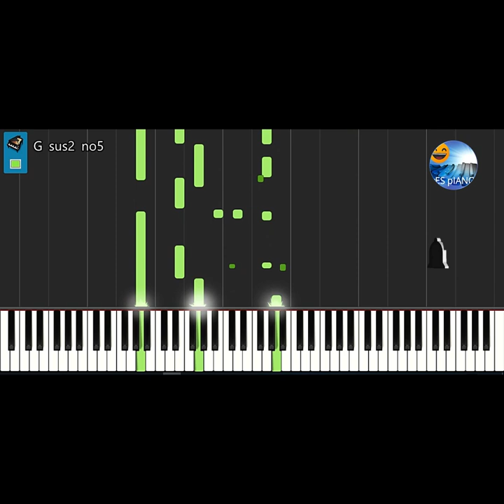[COMO TOCAR] SIMONE DE OLIVEIRA NO TEU POEMA QUICK TUTORIAL4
SIMONE DE OLIVEIRA NO TEU POEMA QUICK TUTORIAL4 [COMO TOCAR]

Neste vídeo pode aprender COMO TOCAR, de forma fácil e simples NO TEU POEMA. Existe um vídeo neste canal, que tem postada a LETRA.

O AUTOR desta belíssima música é JOSÉ LUIS TINOCO, e foi popularizada por CARLOS DO CARMO no FESTIVAL RTP DA CANÇÃO 1976.

Encontras também aqui, um vídeo de piano & lyrics com a versão de CARLOS DO CARMO:

Sendo uma composição ORIGINAL de José luis Tinoco, tem sido  interpretada por vários artistas como SIMONE DE OLIVEIRA, DULCE PONTES, MARIZA LIZ,  AMOR ELECTRO e AUREA.

No THE VOICE vários concorrentes cantaram esta música: DIANA LUCAS, RITA SANCHES e LUIS TRIGACHEIRO. BARBARA BANDEIRA fez também um COVER de NO TEU POEMA.

Pode encontrar com facilidade a CIFRA de NO TEU POEMA online. A sequência de ACORDES desta música e a versão ACUSTICO são realmente fora de série.

Podes encontrar ainda, aqui no canal YESPIANO, o INSTRUMENTAL completo desta música bem como um KARAOKE DE PIANO:

Mais recentemente MAFALDA ARNAUTH e NININHO fizeram versões de NO TEU POEMA.

Existem vários vídeos TUTORIAIS e de KARAOKE que pode descobrir no canal yES pIANO, como por exemplo:

Este vídeo faz parte de uma série de vídeos rápidos, onde se apresentam TUTORIAIS DE PIANO apenas com o essencial, fáceis de seguir. Alguns exemplos:

Se gostou do vídeo coloque o seu like e subscreva, por favor, o canal yES pIANO, de Portugal:

Deixe também o seu comentário. É muito bem-vindo.